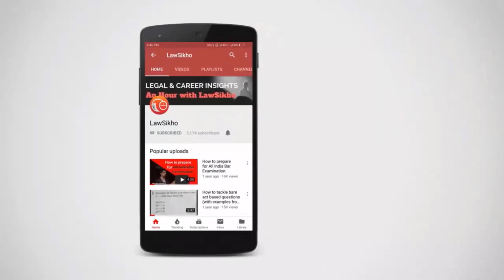Fundamental Aspects of Advocacy with Amish Aggarwala